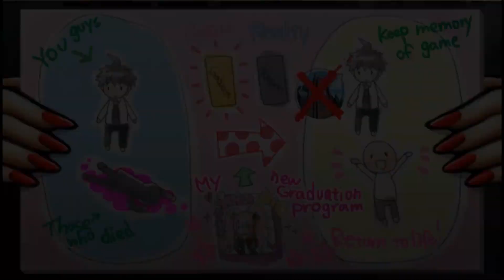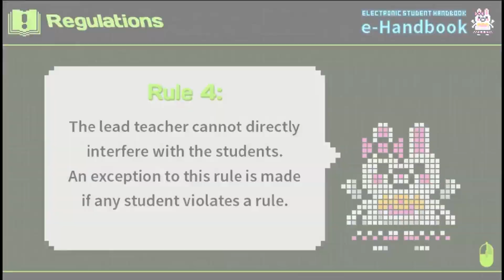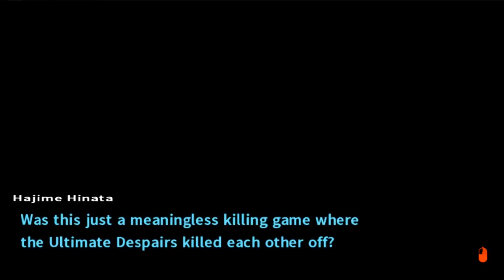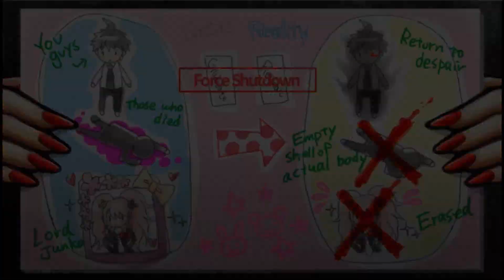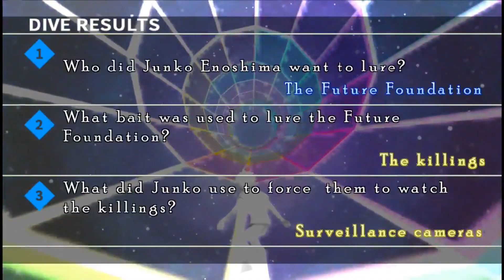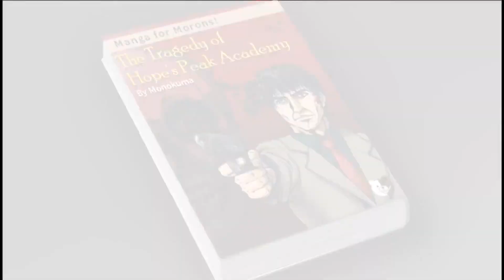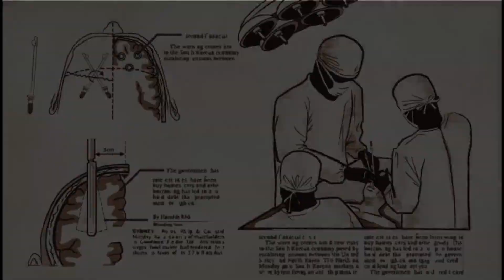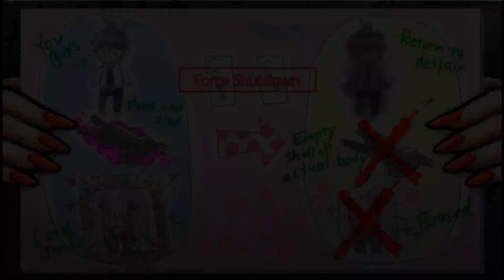DanganRonpa 2: Goodbye Despair Episode 73. Giantess Plot Climax of Despair.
Who woulda thunk that this would happen?